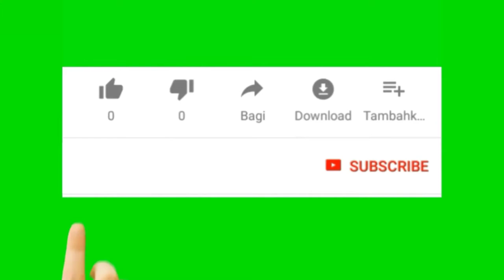Sejarah Singkat Katolik Syria (Tradisi Antiokhia)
@De Gea's Official

Meskipun Kepatriarkhan yang diusahakan oleh partai Katolik gagal, ternyata Roh Kudus menghendaki hal yang lain. Usaha-usaha manusia dan jalan-jalannya yang dipandang baik tidak dapat menyamai rancangan Allah yang Mahabaik dan sempurna.

Pada tahun 1782, Sinode Kudus Orthodox Syria menunjuk Metropolitan (Uskup Agung) Jarweh dari Aleppo sebagai Patriarkh terpilih. Tidak lama setelah menduduki takhta, dia sekonyong-konyong mendeklarasikan diri sebagai Katolik. Akibatnya, dia harus mencari perlindungan di Libanon dan membangun Biara Santa Perawan dari Sharfeh yang tetap berdiri.
Setelah Patriarkh Jarweh, berlanjutlah suksesi yang tidak terputus-putusnya dari Kepatriarkhan Katolik Syria sampai sekarang ini.

Pada tahun 1829, pemerintah Turki menganugerahkan pengakuan resmi kepada Gereja Katolik Syria dan Takhta Kepatriarkhan ditetapkan di Aleppo pada tahun 1831. Aktivitas misi Katolik kembali dilangsungkan. Oleh sebab komunitas Kristen di Aleppo jatuh kedalam penganiayaan, Kepatriarkhan dipindahkan ke Mardin (Turki Selatan) pada tahun 1850.
Perluasan penyebaran Katolik Syria diantara Orthodox Syria kemudian dihentikan pada saat Perang Dunia I. Pada awal 1920, Takhta Suci Kepatriarkhan Katolik Syria berpindah ke Beirut, dimana banyak Umat Katolik Syria lari.